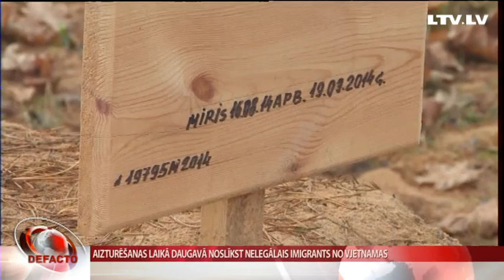Aizturēšanas laikā Daugavā noslīkst nelegālais imigrants no Vjetnamas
Konfliktam Ukrainā ir negaidītas sekas Latvijā, palielinot nelegālo imigrantu skaitu. Karadarbība Austrumukrainā uz robežas ar Krieviju, ir apturējusi vienu no būtiskajiem nelegālo imigrantu tranzīta koridoriem. Daļa no šīs plūsmas pagriezusies uz Baltijas valstīm. Ekonomiskā situācija mudina Latvijas iedzīvotājus iesaistīties šajā rūpalā, neaizdomājoties par sekām. Šoruden Daugava kļuva liktenīga vienam ieceļotājam no Vjetnamas. Savukārt personas, kas ieceļo no Tuvo Austrumu konflikta zonām, rada potenciālus teroristu pārvietošanās draudus. Ar ko jārēķinās Latvijai un pašiem nelegālajiem ceļiniekiem tematu pētījis Imants Frederiks Ozols.